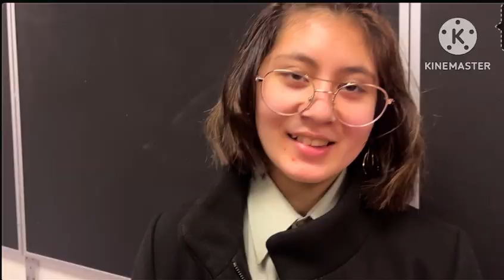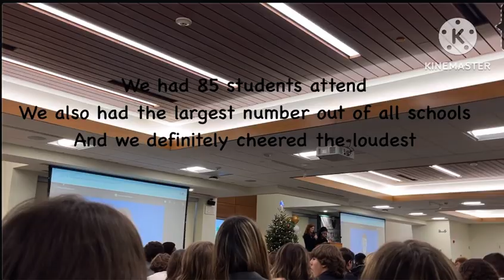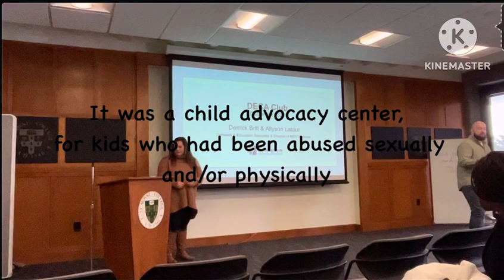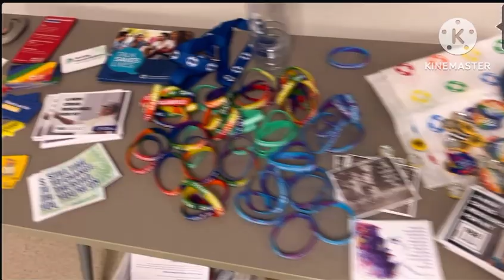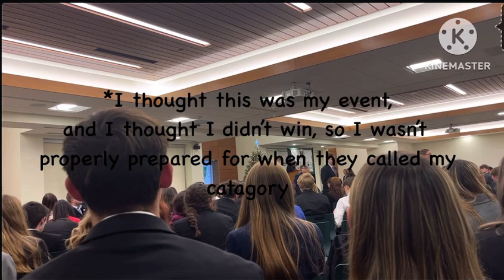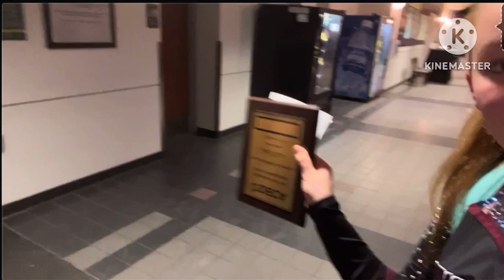VLOG // Deca Regional Competition - 2022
Come with me for the Deca regional competition

This is my first year

Freshman

I might have placed…….